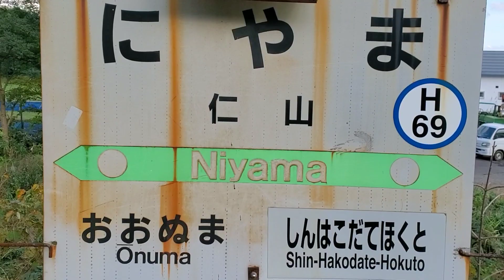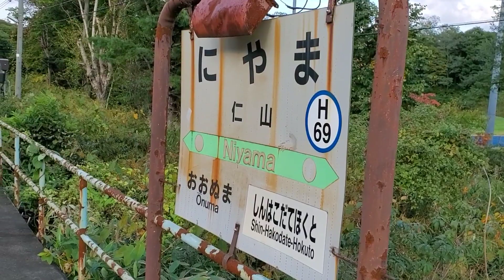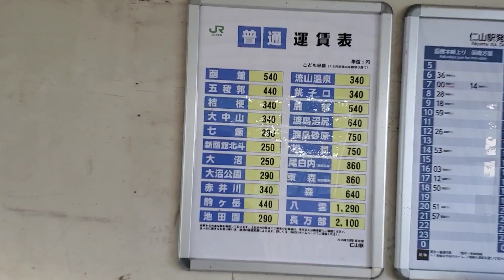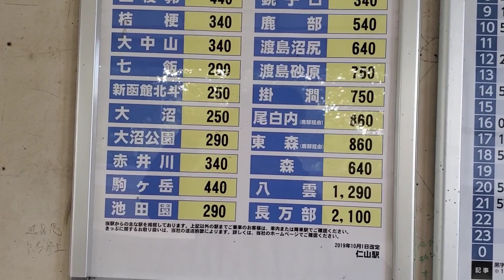秘境駅シリーズ（２００）仁山駅(函館本線)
秘境駅の言われている函館本線の仁山駅です。駅の周りには数件の民家とニヤマ温泉がありました。次回は宿泊してみたいです。待合室は趣がある良い駅舎でした。